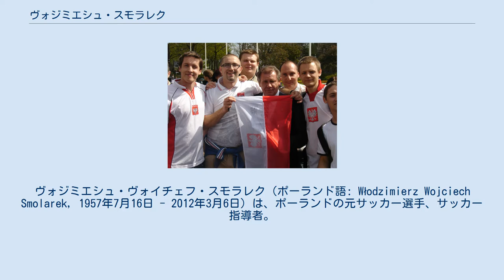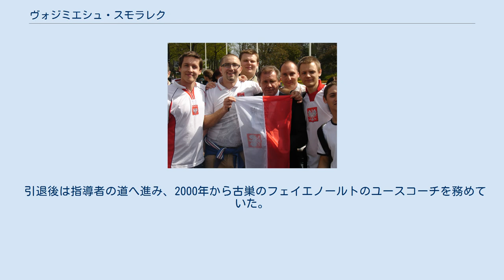ヴォジミエシュ・スモラレク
ヴィジェフ・ウッチの選手
ヴォジミエシュ・ヴォイチェフ・スモラレク（ポーランド語: Włodzimierz Wojciech Smolarek, 1957年7月16日 - 2012年3月6日）は、ポーランドの元サッカー選手、サッカー指導者。
 息子のエウゼビウシュ・スモラレクもサッカー選手で、ポーランド代表として活躍している。
 スモラレクは1974年にヴィジェフ・ウッチで選手キャリアをスタートすると、1980年にレギア・ワルシャワへ移籍。
ヴィジェフではズビグニェフ・ボニエクらと共に2度のポーランドリーグ優勝（1981年、1982年）に貢献。
ボニエクがイタリア・セリエAのユヴェントスへ移籍した後は、中心選手となり1985年のポーランドカップ優勝に貢献した。
 1986年にドイツ・ブンデスリーガのアイントラハト・フランクフルトへ移籍。
フランクフルトでは1987-88シーズンのDFBポカール制覇に貢献するなどの活躍で人気選手の一人となった。
1988年からはオランダのフェイエノールト、FCユトレヒトでプレーを続け、1996年に39歳で現役を引退した。
 ポーランド代表としては、1982年に代表デビューを飾り、1982年のFIFAワールドカップ・スペイン大会3位入賞、1986年のFIFAワールドカップ・メキシコ大会ベスト16進出に貢献。
メキシコ大会決勝トーナメント1回戦のブラジル戦を最後に代表から退くまで、国際Aマッチ63試合出場13得点を記録した。
 引退後は指導者の道へ進み、2000年から古巣のフェイエノールトのユースコーチを務めていた。
 2012年3月6日、死去。
54歳没。